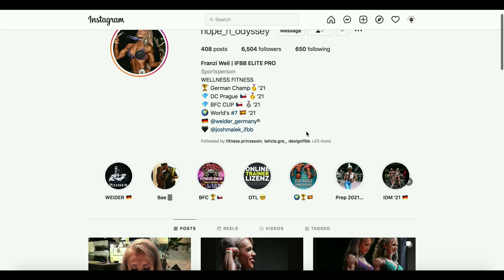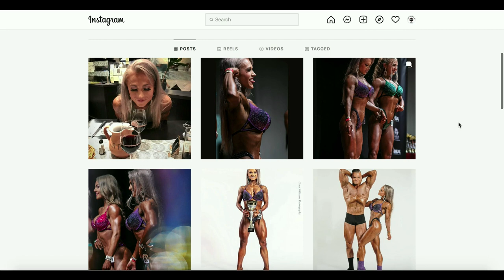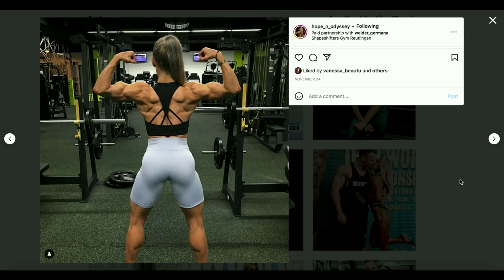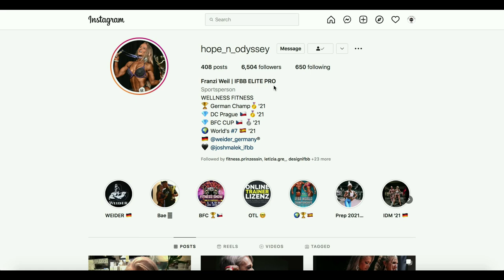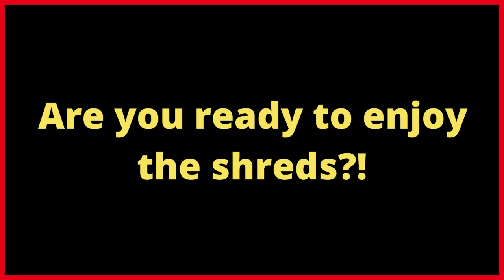Franzi Weil | IFBB ELITE PRO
New talents of FBB: Franzi Weil, IFBB Elite Wellness Pro from Germany!